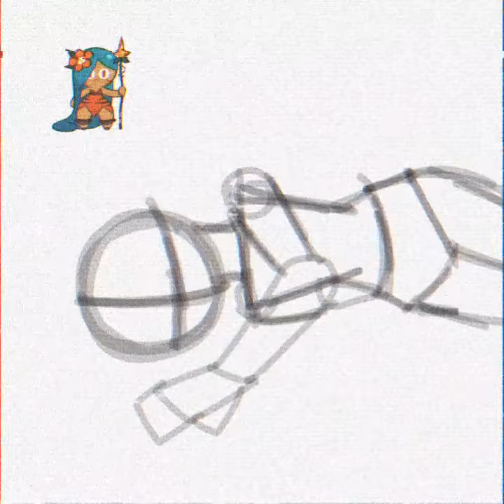Goretober Day 2: Hunted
"Those Damn hunters. "

(Woo hoo another day of this gore fest done and more to go, this took more time because for some reason when ever an ad for Discord appears on Ibis paint, it lags)

(that's all there is)